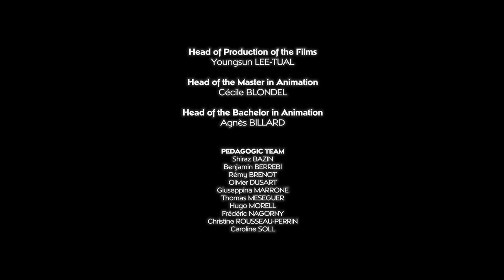THABA YE - Animation Short Film 2022 - GOBELINS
Under the shadow of a mysterious Mountain in a remote part of South Africa, where legends of the local Sepedi people say that those who go there never come back, Thato has to face her fears in order to save her sick brother.
À l'ombre d'une montagne mystérieuse dans une région reculée d'Afrique du Sud, où les légendes du peuple local Sepedi disent que ceux qui y vont ne reviennent jamais, Thato doit affronter ses peurs pour sauver son frère malade.
Directors: Leroy Le Roux , Merel Hamers, Hannah Judd, Mogau Kekana, Daria Batueva, Preetam Dhar
Composer - Antonin Browne
Sound Design - Laurent Jimenez
Mix - Laurent Jimenez